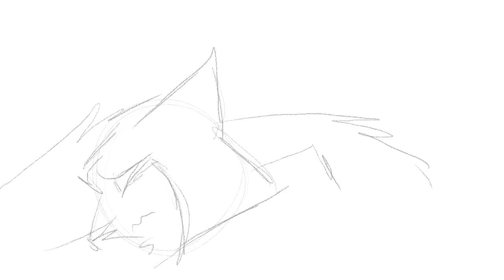Saturn map WIP (remake)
ps. got TVpaint so its time for... GOOD SHADING! YESSSS